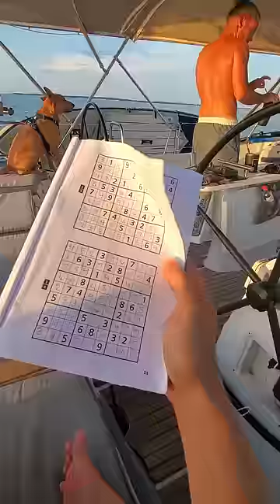⛵ night life 🌊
Just a typical evening